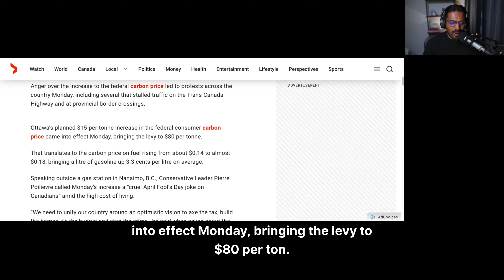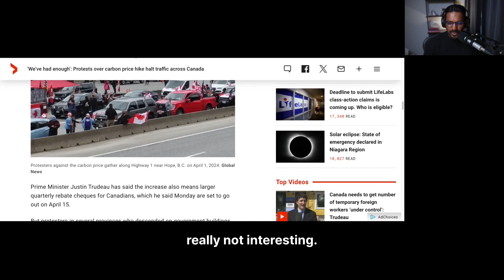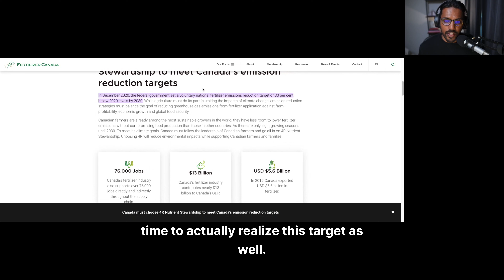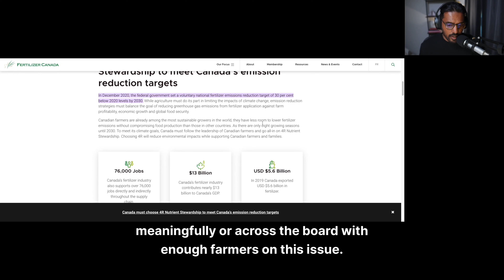Carbon Tax CHAOS in CANADA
00:00
Protests and Traffic Disruptions: The Impact of the Carbon Tax
01:27
Frustration with the Increase in the Federal Carbon Price
03:05
Effectiveness of Carbon Tax Policies
09:44
The Limitations of Addressing Global Climate Change

Summary
Protests against the carbon tax in Canada have been causing traffic disruptions across the country. The increase in the federal carbon price has led to anger and frustration among Canadians, who are already struggling with the high cost of living. While the idea behind the carbon tax is to encourage consumers to make better choices for the environment, there are concerns about the government's allocation of funds and the effectiveness of the policies. Additionally, some argue that no matter what Canada does, it cannot make the country immune to the effects of global climate change.

Takeaways
Protests against the carbon tax in Canada have caused traffic disruptions across the country.
Canadians are frustrated with the increase in the federal carbon price, which adds to the high cost of living.
There are concerns about the government's allocation of funds from the carbon tax and the effectiveness of the policies.
No matter what Canada does, it cannot make the country immune to the effects of global climate change.

🛒 Support and Engage
Now, you have a chance to be part of my massive endeavour of changing the world with each conversation! Whether you're a listener who yearns for balanced conversations or a business looking to make a positive impact, consider supporting the podcast. Here’s how: